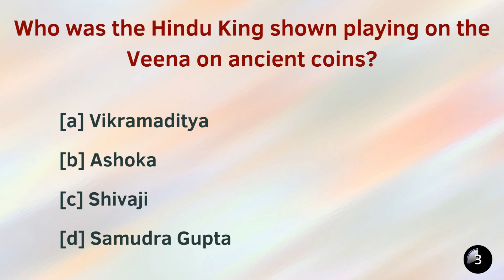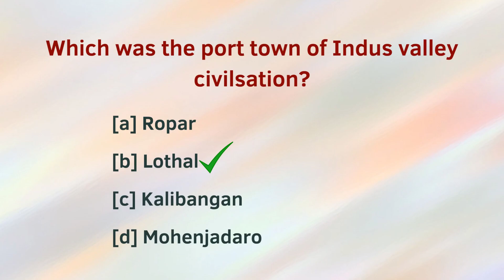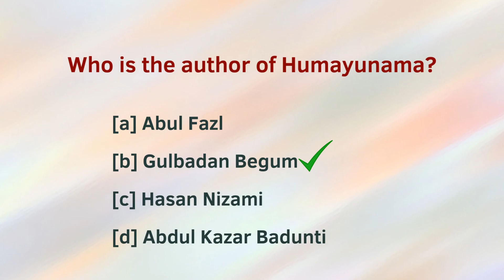INDIAN HISTORY QUESTIONS AND ANSWERS | INDIA-IMPORTANT FACTS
This video is made to tell some important questions on indian history... hope you ll enjoy learning!!

history questions for competitve exams
history questions
history for class 10
history for class 11
history quiz
history quiz questions answer

general knowledge
scientific abbreviations
computer abbreviations
commonly used abbreviations
abbreviations important abbreviations
banking abbreviations
players name
all index 2021 india rank
index 2022
indian states and festivals
indian states and dances
classical dances of india
folk and classical dances of india
indian monuments
international airports in india
science and technology questions and answers
important days of the year 2023
indian army questions and answers
indian airforce questions and answers
international awards 2023
gst important questions and answers
awards and honors in india 2022
awards and honors in india 2023
different branches of science
UNESCO world Heritage sites 2023
UNESCO world Heritage sites 2022
Diseases and affected parts of our body
Defence Questions and answers
largest biggest longest in india
important national officials
important international orgaisations
important indian organisations
agricultural revolutions in india
banking anf finance
indian cities and their nickname
indian states and their nicknames
indian government schemes 2022
april monthly current affairs 2022
june monthly current affairs 2022
july monthly current affairs 2022
september monthly current affairs 2022
united nations questions and answers
UN questions
General awareness
computer awareness
mughal history mcqs
mughal history
father of various subjects
father of various fields in india
Brand ambassadors 2022
brand ambassadors 2023
countries capital and presidents
countries capital and prime ministers
world gk
india gk
indian history
indian geography
indian economics
bank
banking and financial awareness
abbreviationa
logos
kids gk
 kids quiz
general knowledge questions and answers
physics
chemistry
general science
biology
zoology
botany
environmental science
space quiz
international organisations
indian organisations  and their headquarters and its head
sports gk
2022 imp indian appointments
 all important appointments 2022 latest appointments 2022
important dignataries of india 2022
important dignataries of india 2023
current affairs 2022 in english appointment current affairs 2022
important appointments 2022 current affairs 2022 in english
important appointments current affairs
appointments 2022
capital cm and governor of indian states
chief minister cm governor all states india
governor and chief minister
governor and chief minister of all states in india.
india tricks
cm governor all states india 2022
capital cm and governor of indian
 states cm governor all states india trick
cm governor all states india trick 2023
chief minister and governor
sports person
2021 books and authors
Country capital